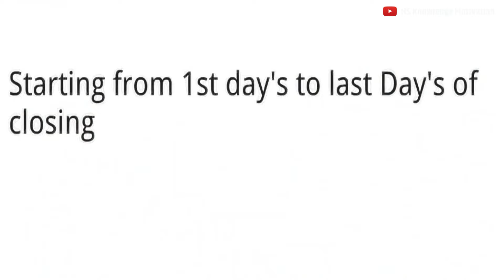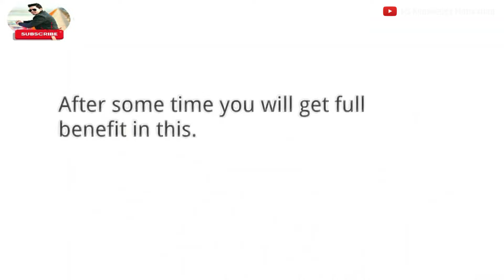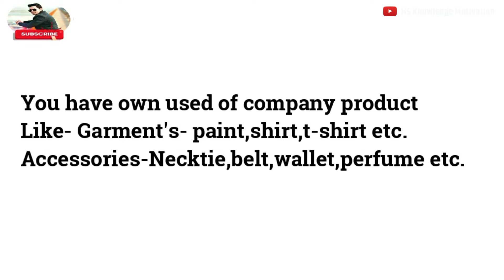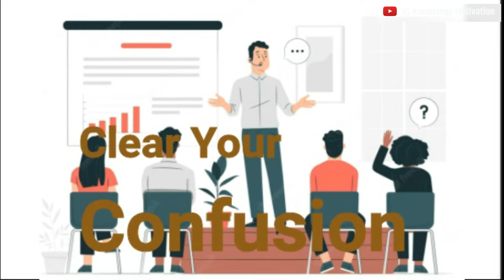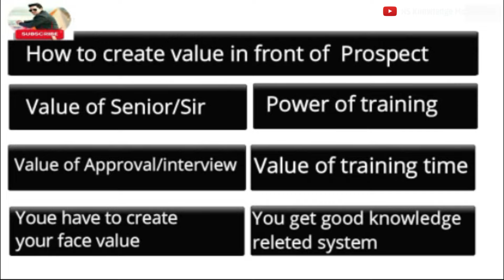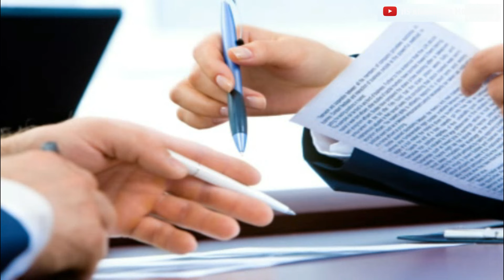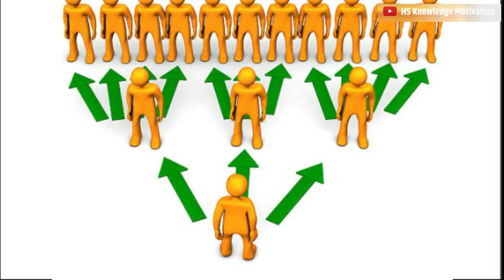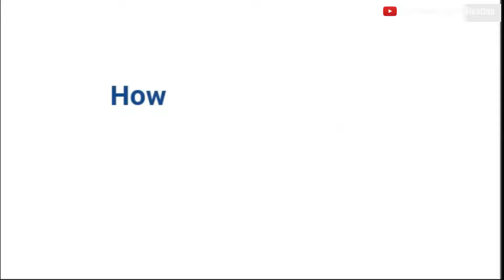How to Partner Handling in Network Marketing | घर आने से लेकर जॉइनिंग तक | Partner Handling in Asort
How to Partner Handling in asort | घर आने से लेकर जॉइनिंग तक | Partner Handlingin Network Marketing
✅DBA ASORT-  में सक्सेस होने के लिए मेरे द्वारा एक E-book pdf file तैयार किया गया है जिसमे आपको पार्टनर हैंडलिंग और Money Collection के लिए सबसे बेहतरीन तरीका बताया गया है और कमाल की बात तो ये है ये है की इससे रिजेक्शन नही मिलता है क्योंकि इस E-book में इनविटेशन से लेकर पेमेंट आने तक सबकुछ बहुत ही बारीकी से बताया गया है, और जिसे मैंने भी ख़ुद इस्तेमाल किया है 100% काम करता है - आप इसे निचे दिए गये लिंक से ले सकते है !!
✅ Success Secret.
World Best Brand of Network Marketing Succes E-Book